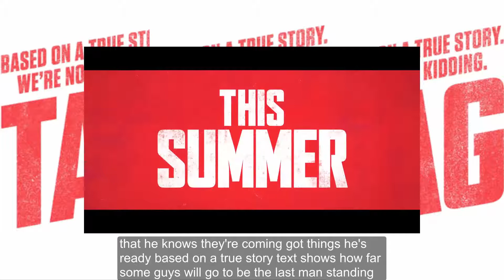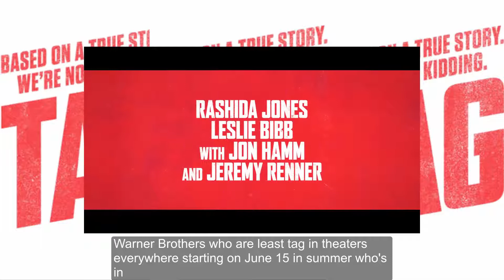TAG the Movie | Story of the Movie Tag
First Full Trailer for Comedy 'Tag' About the Craziest Game of Tag Ever

"You never know when someone's going to pop up." And… you're it! Warner Bros has finally debuted an official trailer for the summer comedy movie Tag, based on the true story of a massive game of Tag that a few guys have been playing every year since they were kids. The game is so competitive, so intense, that people will fly all around the country just to not be the one who is "it". Yeah, it's crazy. The movie is about a small group of former classmates who organize the elaborate, annual game. With a rockin' cast: Ed Helms, Jake Johnson, Annabelle Wallis, Rashida Jones, Isla Fisher, Leslie Bibb, Hannibal Buress, with Jon Hamm and Jeremy Renner. As fun as this looks, it is actually going to have anything to say, or just: hey, be as crazy as you can, because why not have fun? Take a look and let us know if you're up for this

One month every year, five highly competitive friends hit the ground running in a no-holds-barred game of tag they’ve been playing since the first grade—risking their necks, their jobs and their relationships to take each other down with the battle cry "You're It!" This year, the game coincides with the wedding of their only undefeated player, which should finally make him an easy target. But he knows they’re coming…and he’s ready. Based on a true story, Tag shows how far some guys will go to be the last man standing. Tag is directed by filmmaker Jeff Tomsic, making his feature directorial debut after a few short films and TV work previously. The screenplay is written by Rob McKittrick and Mark Steilen, screen story by Mark Steilen, based on the WSJ article entitled "It Takes Planning, Caution to Avoid Being It" by Russell Adams. Warner Bros will release Tag in theaters everywhere starting on June 15th this summer. Who's in?